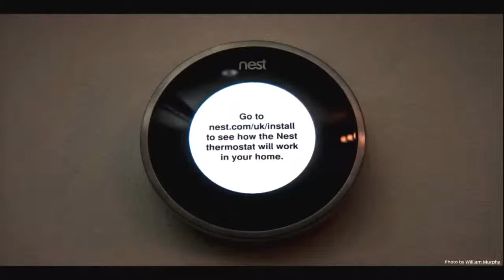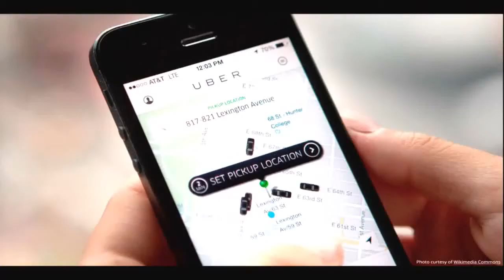The coming privacy crisis on the Internet of Things Alasdair Allan TEDxExeterSalon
Skriply keeps you safe and your personal data private. So, go ahead and view unlimited content, confidentially